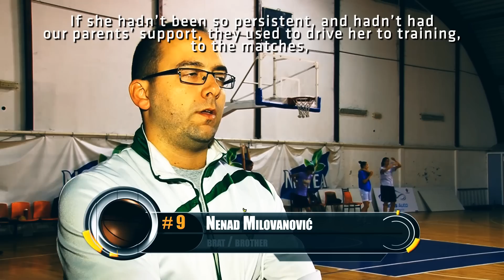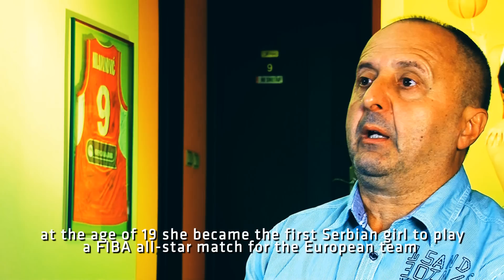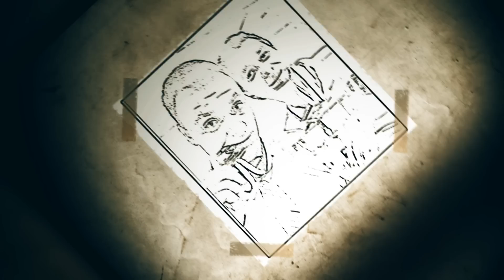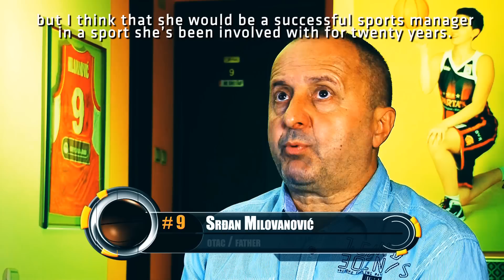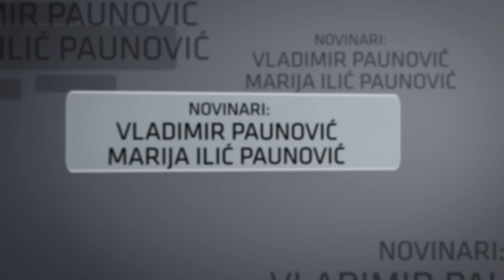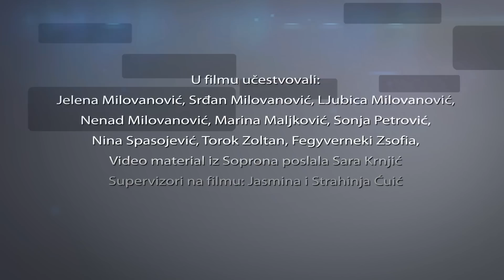Jelena Milovanovic MOVIE